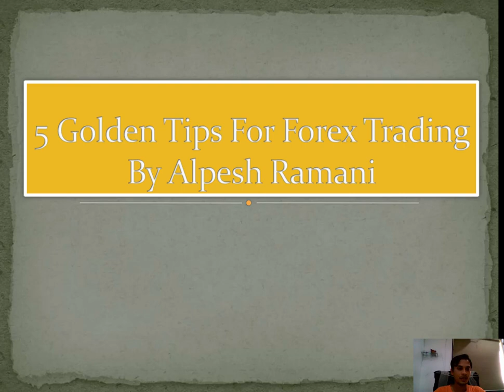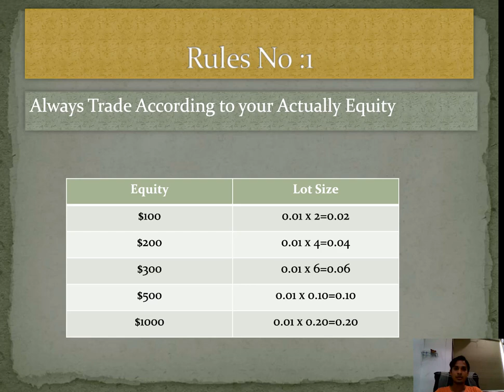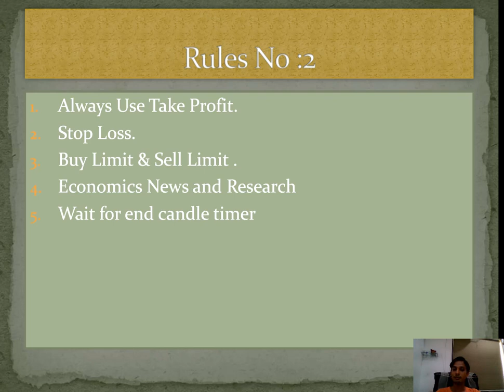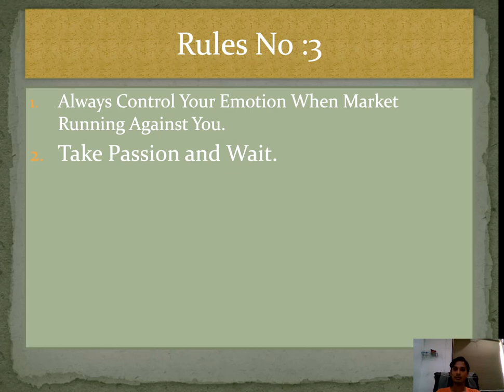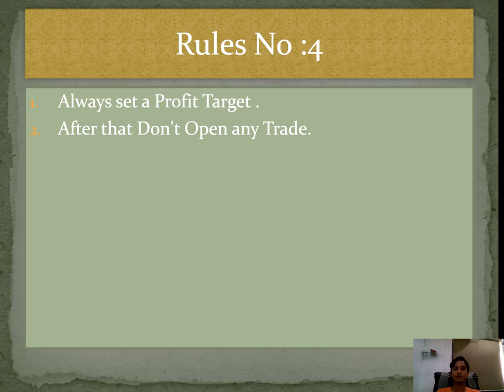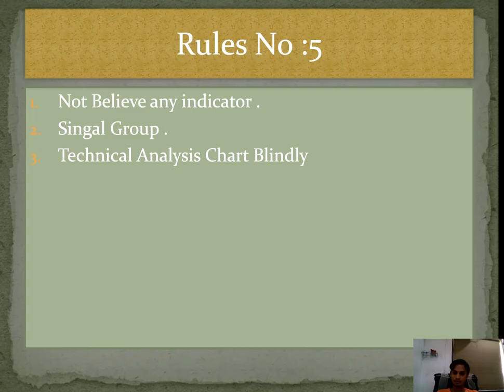forex Golden 5 Tips to Success in Trading💰Gold 💰Currency 💰 MT4💰MT5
I sharing with some of rules for every trader will missing something in day trading.
I m sure to when user will listing and impliment in your day trading life after that get some improve result.

after that share your metaQuate ID in your MT4/MT5 mobile application

WhatsApp no- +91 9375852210 if any issue on open account so ask me.

-:Video Topics:-
Best 5 tips to success in forex Trading
Forex tarding success tricks in hindi
Forex trading me hamesa profit kaise kare
 Forex trading tips in Hindi
Currency trading tips in hindi
Best forex trading methods
Octafx registration process in hindi
Octafx Review in hindi
Octafx Account opening guide
Octafx Best Trading Platform
Best forex broker
Currency trading guide
Octafx Copy trading
Forex Trading
forex Trading tutorial in hindi
forex trading guide in hindi
How to start forex Trading In india
How to start forex trading hindi
Make a account for forex Trading
Create a Forex Trading account in India
tradingview
iq option
olymtrade
binomo
autotrader
forex
forex factory
How to trade in forex from mobile
Forex trading in mobile
Octafx forex trading in mobile
Forex trading in hindi
Octafx trading full process in hindi
Takeprofit and stop loss in mobile
How to place take profit and stop loss from mobile